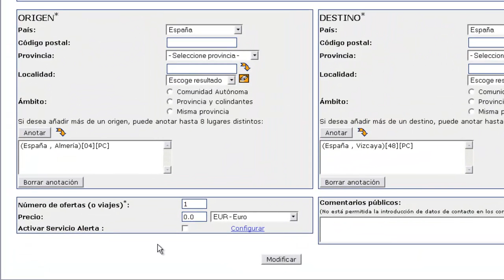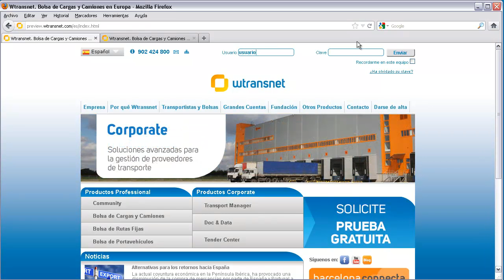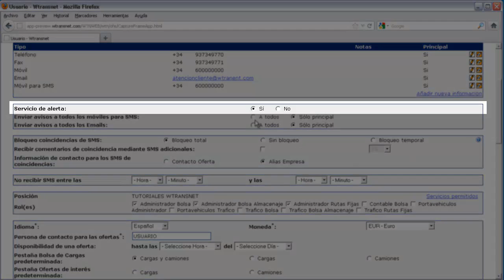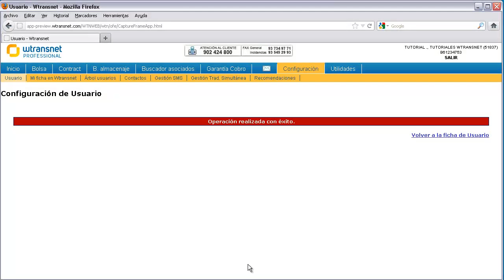Videotutorial Wtransnet - Notificador instantáneo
Notificador Instantáneo